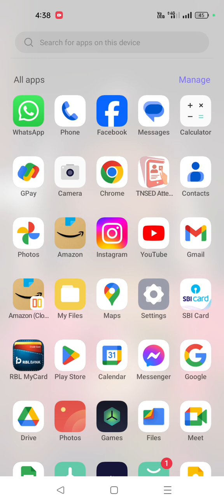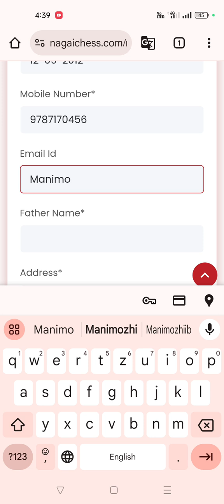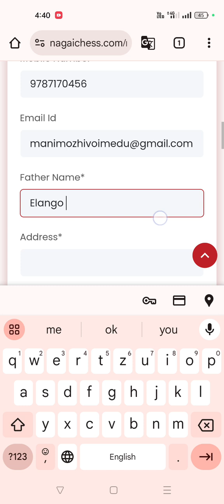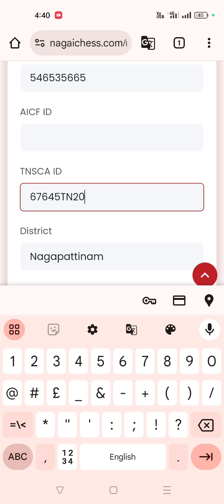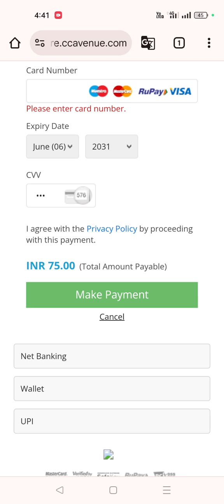Nagapattinam district chess player registration